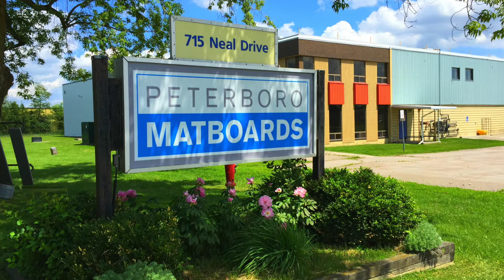The History of Peterboro // Matboard Minutes Ep.1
In this video we go back in time to when Peterboro was first established, in 1902. Learn about products from the past, and explore a brief company overview before fast-forwarding through over 115 years of manufacturing into to present day.